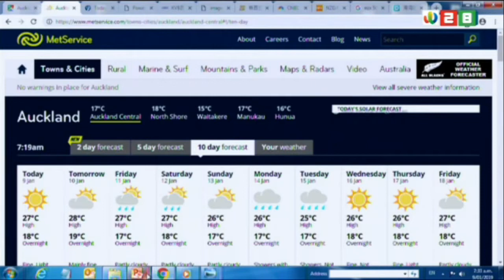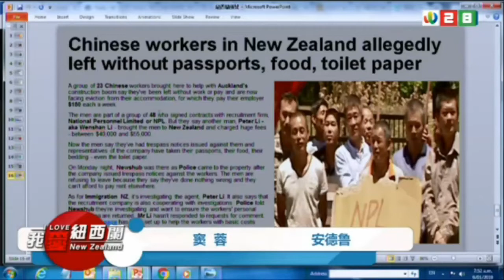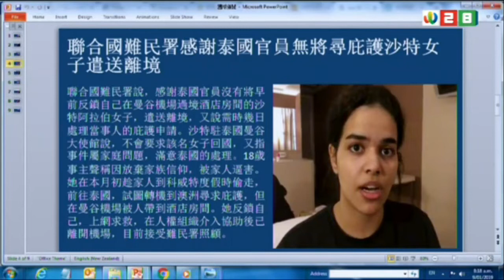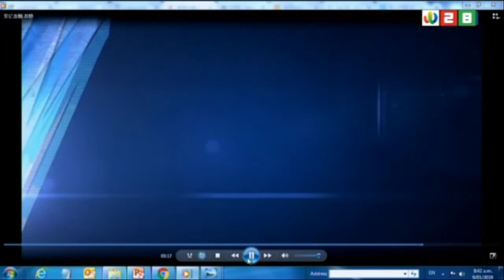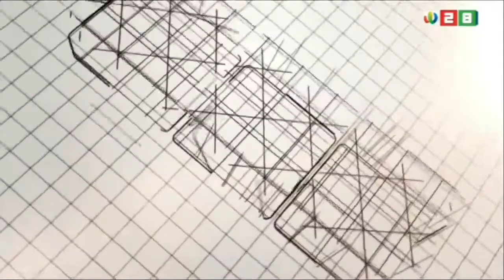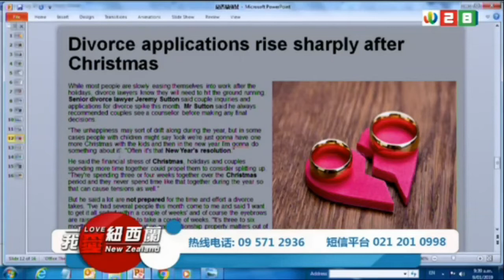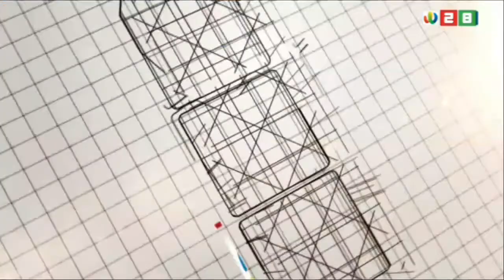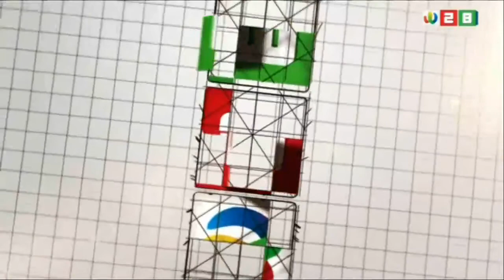新西兰《我爱纽西兰》09012019 | 新西兰华人电视 World TV